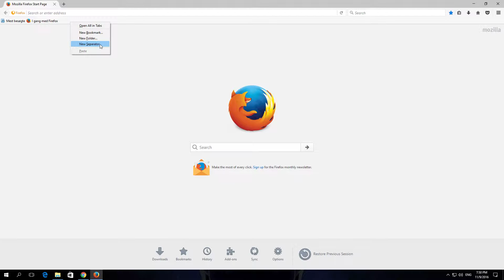How to add a bookmark separator In Firefox